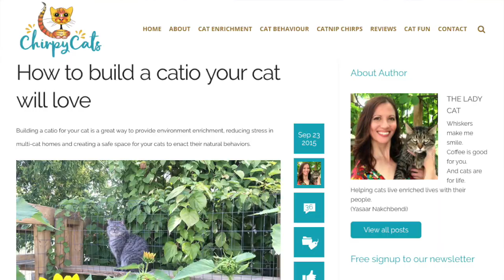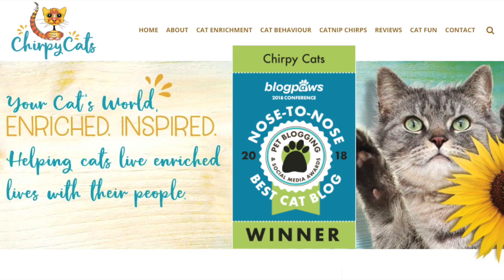Women in the Pet Industry Finalist, Yasaar Nakchbendi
WIPIN Pet Industry Awards. I am a Rising Star Finalist 2018. As part of the submission, we were asked to present a video about who we are, our passions, and what drives us to continue doing what we do! Well, this is me in a nutshell, the Lady Cat behind the Chirpy Cats blog :)